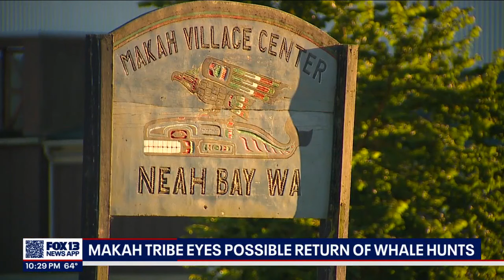Makah Tribe eyes possible return of whale hunts | FOX 13 Seattle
The Makah, a tribal nation on the Olympic Peninsula, have been waiting nearly two decades to learn whether they’ll get the go-ahead from the federal government to resume their practice of whaling.